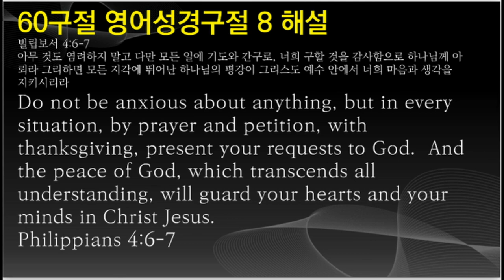영어성경암송, 빌4:6-7, 60구절 영어 8, NIV 영어성경암송, 왕초보영어성경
아무 것도 염려하지 말고 다만 모든 일에 기도와 간구로, 너희 구할 것을 감사함으로 하나님께 아뢰라 그리하면 모든 지각에 뛰어난 하나님의 평강이 그리스도 예수 안에서 너희 마음과 생각을 지키시리라
Philippians 4:6-7

NIV 2011